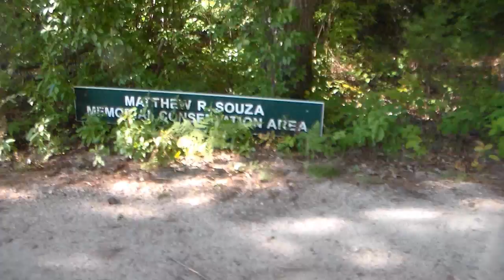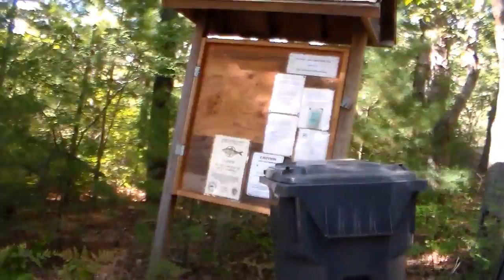Matthew Souza Conservation area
The drive through the Matthew Souza Conservation area.